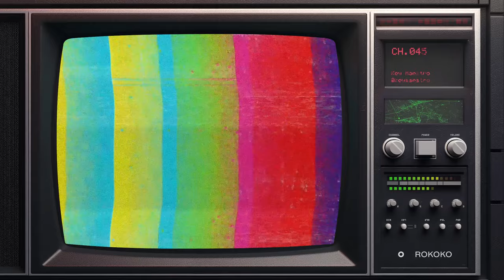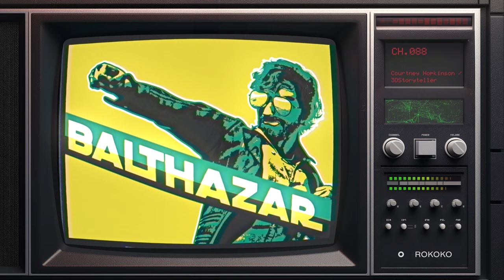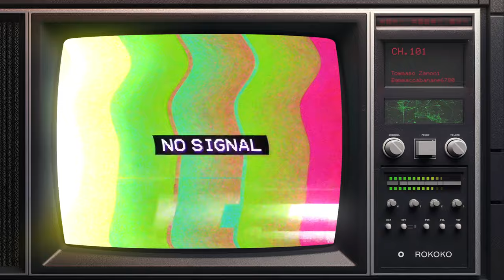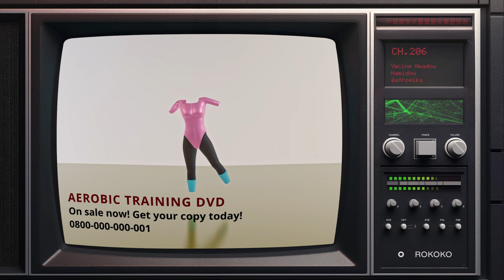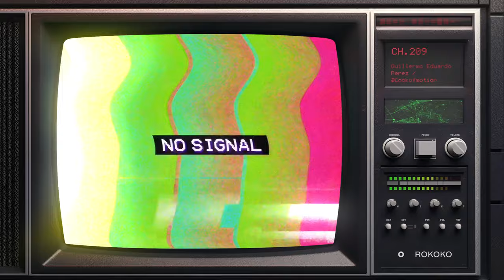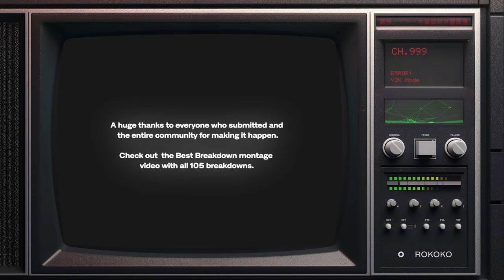259 Mind-Blowing TV Animations | ROKOKO TV Intergalactic Animation Challenge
Check out the full TV montage of all 259 BEST RENDER submitted for ROKOKO TV: Intergalactic Animation Challenge inspired by Rick & Morty's Cable TV. We were blown back by the number of submission and all the amazing talent out there!

Be sure to also watch the full judging session for Best Render with Ian Hubert, Clinton 'Pwnisher' Jones and Tim Fox

Credits:
Cody Purnell
Jonathan Romer
cg animation 9b 2.0
Noah Smith
Luciano Filicetti
Lucian Varga
Collins Tumo
Daniel
Sugz
Patrinus
digby sharples
Srikar Jois
Katlex
Camia Gems
Dano Buendia
WONILMAX
George Ritchie
one_dead_duck
Vjaceslavs Sindlers
Masha Solo
LINx04
郑毅林
Charles Platt
The Fridge
Sean Rodrigues
Tabona Linus
D4
Unlike_Achilles
NemesisXS
Romero Dildy
Onur Erdurak
Daniel Kershaw
Dami Akinbode
Hussin Khan
KENBOZ
Paul Lockhart
Steven Davis
JJ Yuan, JJ
Henderson Weffer
VRFabric Studio
Giuliano Grimaldi
Alexander Raymond
Flopa
Johnson Mugisha
Key Maestro
Michael Deliso
Fabian Cabrera Pimentel
SORRYMOM
Loic57 & Olivier Houllé
Ricky Matthews
Veszna Békési
Samster_VFX
Ken Lewis
David Love
Niklas Hook
Nick Shaheen
北柒betsey77
Cloudriders
Jacek Jefimiuk
Mat CisCas
Kai Vygor
Albert Kazi
Job Hier
Majed Aljuhany
Adam Fontanyi
Alec Lang
Tomas Lima
the Animist
Mark Hayden
Jurijus Kriukas & Juras Žiemgalis
Samuele Venticinque
Stefano Brenna
John Paul Grigsby
Jonathan Toogood
Comirla Rares-Ionut
Hexi Murillo
Jørgen Jenssen
Mantas Beginskas
Kamila Norussova & Ruslan Mamenfu
Charlie Case
Maurice D Witherspoon
Bernie Rao
Kyle Hammond
Maxime O.
Umberto Axel Bona
webbo
Manuel Roy
Courtney Hopkinson / 3DStoryteller
Mitchell Hoover
L.Vega
BW_Gaming
David Stanley
Yurii Valerievich
Lkhagva
Martin Smekal
Razaverse
Dantti
Mert Degirmendereli
Graham Jones
Gianluca Panza
Tommaso Zanoni
Mahyarhdri
Florian Salvesberger
Marvelous Media Engine
Austin Estes
Ryan Digital
Sascha Niewöhner
Hewa Ameen
LeTroy Toussaint
Laimonas Petrauskas
thebiz
Corey Jones
Draven Chambers
Rebel
Out Keep
Melniverse
Jacob Taylor
Jack Parkinson & Oliver Dyer
Yasuke53
Dobrin Balevski
Arthur Piwko
JillionVFX
Daris and EL
Eyelidmovie
Kakuto Shimizu
Ed Whitehead & Malcolm Hartland
Jerard Jackson
AlphaScreen
Lithu
Balasubramaniyan
Gerson Ferreira
Moverse
Mattia Gosetti
Tim & Ethan
ESC
Visual Jewels
FunnyAstronaut
Sultan Ai & Airlangga Pradana
Romain Malauzat
Jorge Angel Cotero
Alberto Flores
Warren G
Bartosz Budzisz
Yunus Emre Manap
Artem Hryshchenko
Luan Krenn
Louis Gulyas
Øystein Sørum
Distar
Morgan Vincent
Björn Marohn
Tyo
Arly Maulana
Agzam Maxotov
Yash Manoj Suryavanshi
Manosh
Linnéa Rahn Melin
Oh Hey Void
Adrian
David Rajko
Agnik Mitra
Simon Vogt
The Good Times are Killing Me
Thato
Norik Imami
Bob Lazo
Adam Vlux
Nishaan 3d
Dylan Atkins
Beck
Miche-Miche
Michel Abrantes
Marjoleine Moeijes
Oernst
Simon Hall
Ilya Landshut
John Philip Nujic
Mathias Erixon
Martin O Haugen
Matias Marek Gabriel Krausz
Bartosz Barlowski
Enda Grennan
Yassine Benseghir & Jeremy Styles
Mark McKinney
Spidersaiyan
Sundar Velayudham
Barney Finegan
Ram Noureddine
BigHugh
HitsON
The Phantom Wanderer
Diego Nossa
Jesse Miettinen
Christopher Bonk
Madison Newton
Chad Montoure
Robert Della Rossa
Avery Powell
Edgars Barenis
Matt Landkroon
Hanna Loegering
Sergey Boiko
Botdanielx
Ronan Le Gall
Engine House
Yacine Amadou Hamidou
John P. Martin
Daniel Hegy
Guillermo Eduardo Perez / @Cookofmotion
ComptonFX
Dorina Maria Ghentar
halfd0rk
Jason Taylor
Jared Lewis
Jordan Smith
Zac Farmer
GameVogue
EM4NUEL
Duane R. Larkin
Pierson Edwards
MailAmple
Alexander Ingles & Naz Red
Casey Koyczan
Christian Goudy
Darius Kalinauskas
Mohammad Khalikh
Paul-Vincent Alexander
Varuna Darensbourg
Waqas Hussain
GuuchanCh
Threat Vision
Jerry Wang
Husyainie
KD
Mohamed Elseginy
Thomas Anstee
Chris
Logan Swicegood
Alex Hindle
Jishu Artz
Gábor Elek
Capt J.
Edemanya Chukwuemeka
Avestudio
Noah Burgbacher
Charlie
Michael Mellor
MAZOUZIX
Isabella Beguely
Sam Walton & Eddie McTaggart
Nigel Morris
Tanguy Guinchard
Kristoffer Kvamsdal
Luis Bustamante
Joaquín Podlech
MetaAlchemist
SalientFilm
Will Jardine
Maximized Animation
Daniel Husbands